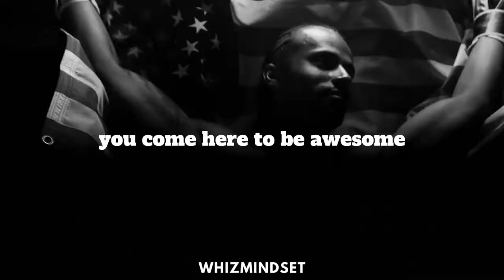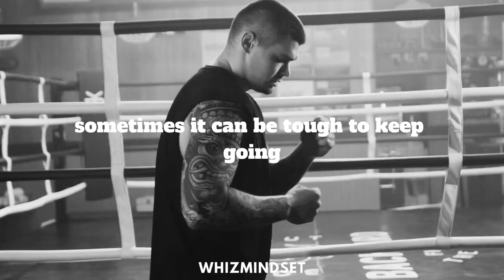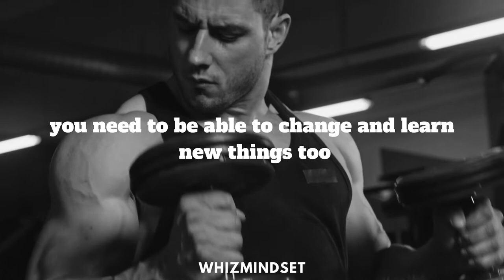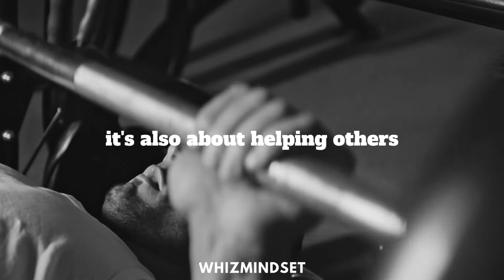Why you are lazy | Motivational Speech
Why you are to lazy.

➡️ Information:
The video was edited by WhizMindset